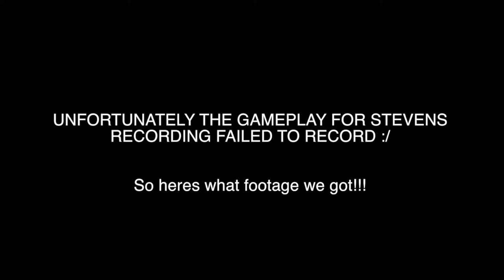VIRTUAL REALITY HORROR GAME CHALLENGE!!! Volume Warning HTC VIVE